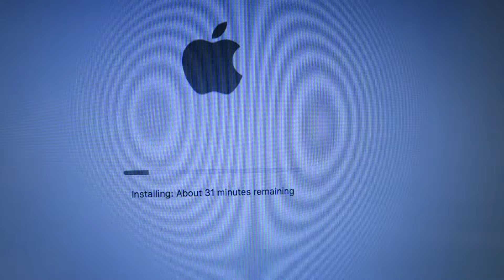Power Outage! 停電だ！